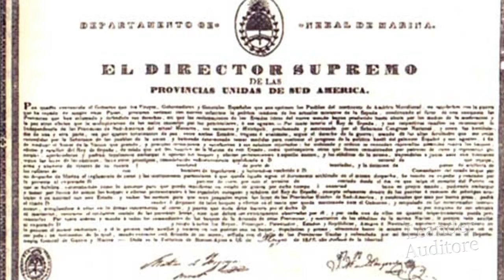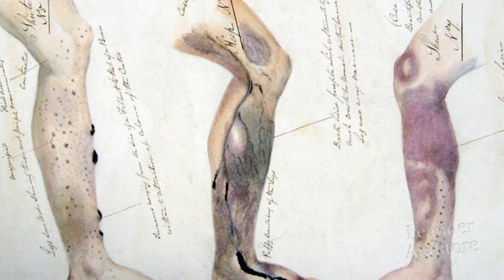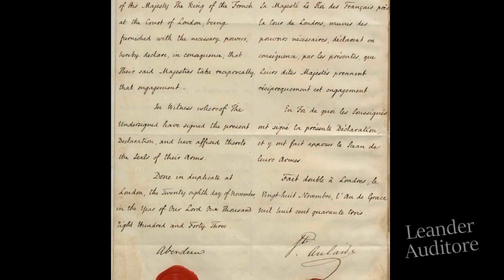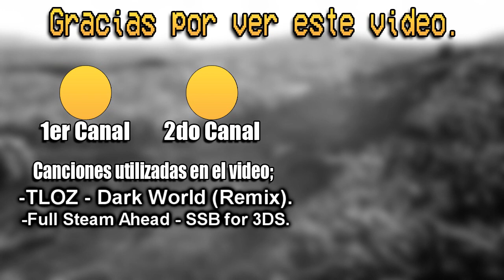El Marino Argentino que ataco Filipinas, Hawaii, y ocupo California - Hipólito Bouchard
Argentina posee una gran historia militar naval, este pais, a principios de su existencia como nacion independiente, fue responsable de la que fue y la que sigue siendo a dia de hoy, una de las expediciones militares mas largas, en lo que a distancia respecta, de toda America Latina, se trata de la expedicion de Bouchard al pacifico, tambien conocido como el Crucero La Argentina.